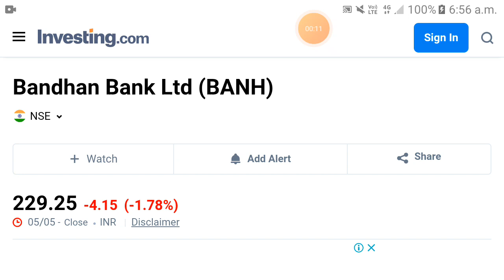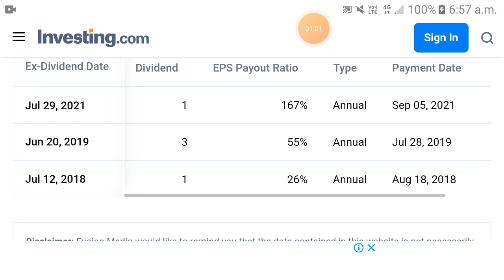Bandhan Bank dividend 2023 | bandhan bank dividend history